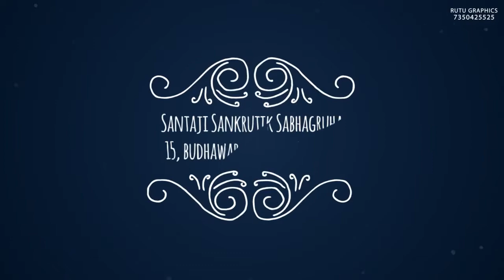Modern Wedding Invite RGE 016 (Akash weds Megha )